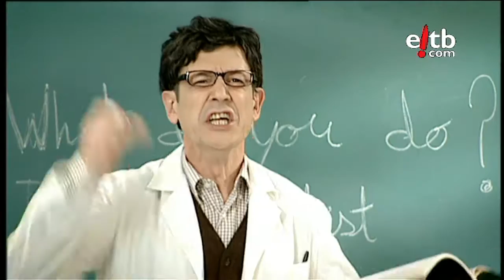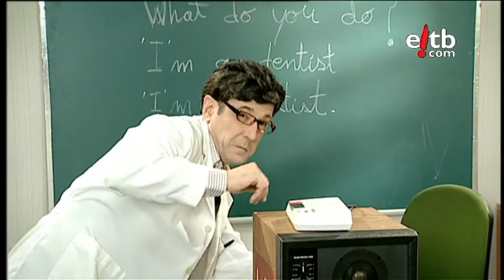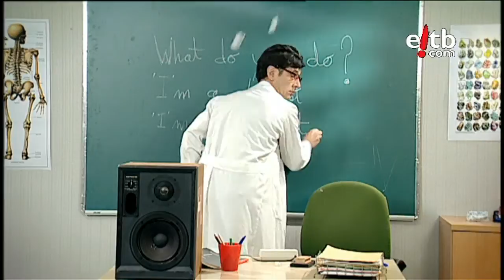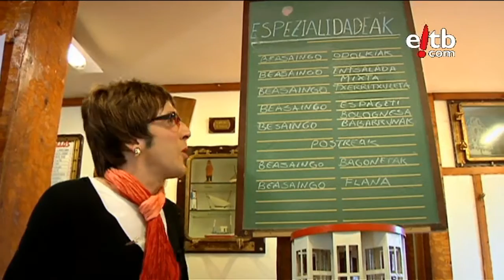wazemank 3.0 (2010/06/20)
wazemank 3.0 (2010/06/20). Humore sketchak. Bideo gehiago